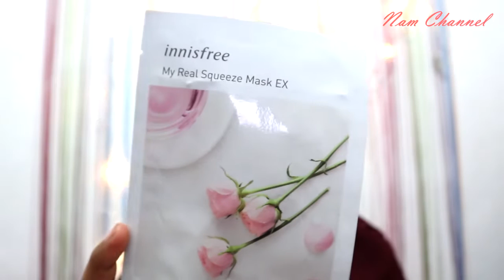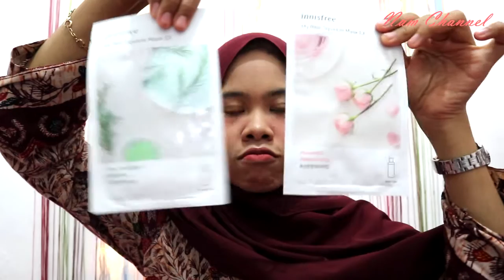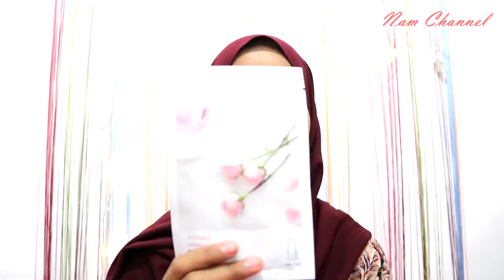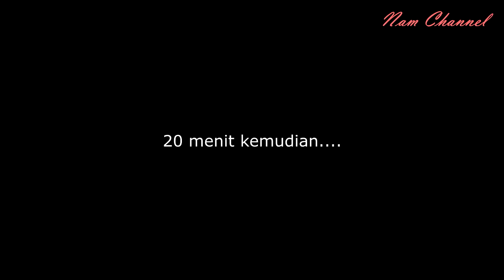REVIEW MASKER INNISFREE [NAMVLOG #7]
Happy watching:)